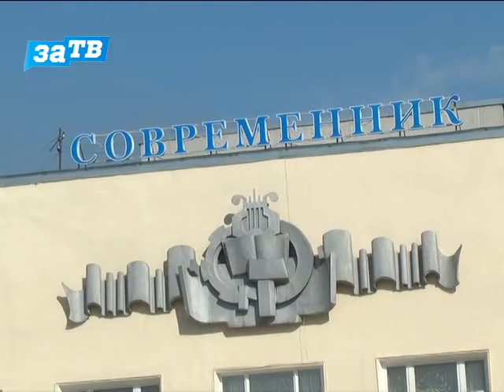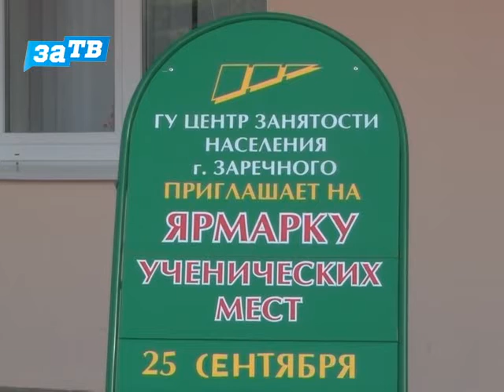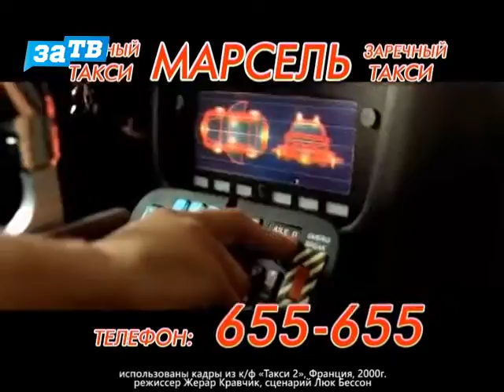Новости Заречного от 25.09.15